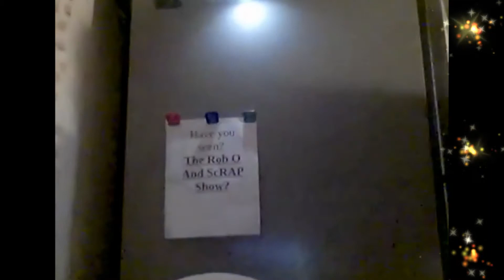Giving And Taking Facebook Promo Advice With: Eddie G Pray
ScRAP Is Back Giving And Taking Facebook Promo Advice With: Eddie G Pray This Is A  live repost From Scrap's Public Music Promotions a facebook group. Eddie G Pray And ScRAP diccus facebook promoting tips tricks and advice, idealy for rap and hip hop artist in todays Facebook algarithm.

LIVE VIDEO VIA: ScRAP's Public Music Promotions Facebook Group